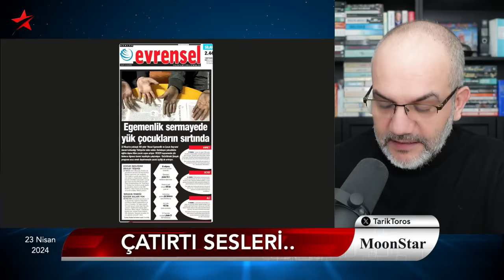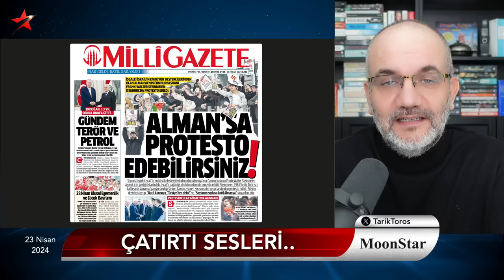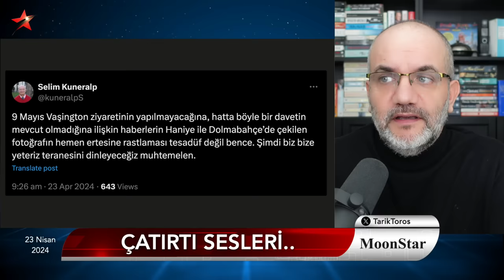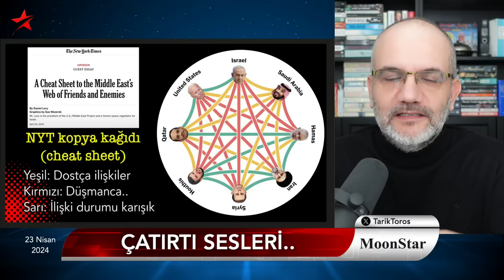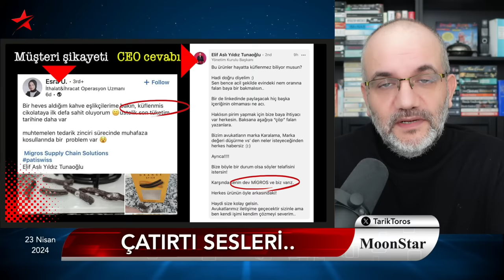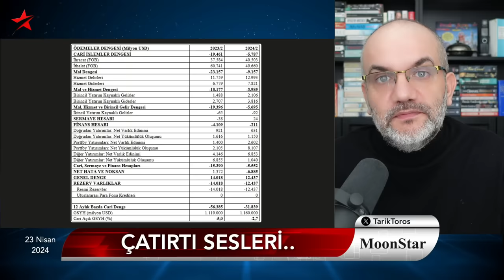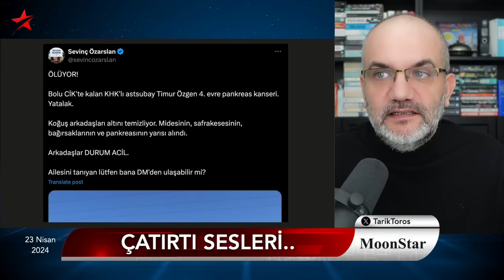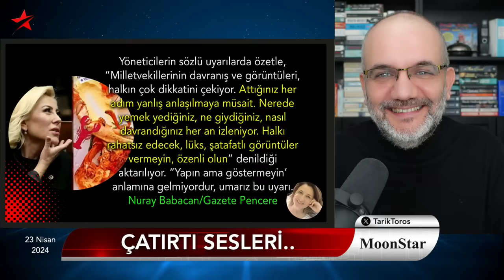Erdoğan'ı en hassas yerinden vurdular..! | Tarık Toros | Manşet | 23 Nisan 2024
23 Nisan 2024

• Çatırtı büyük: Hassas yerinden vurdular!
• Okula kaydı olmayan 610 bin çocuk var
• Irak dönüşü “PKK ve kayyım” mesajı
• Türkiye ve Belçika’da Kürt medyasına polis baskınları..
• Uçakta sorulmayan soru..
• “Saray, Akşener’le yakın ilişkide”
• Küflü çikolata tartışması
• Yurt dışına çıkışı saptanamayan milyar dolarlar
• “Bu gidiş 2027'yi göremez.”